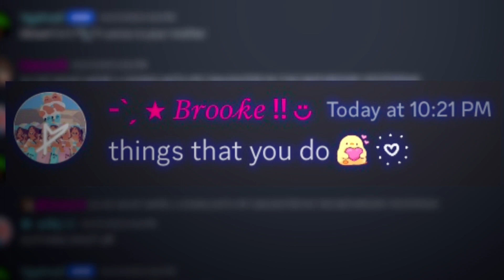Why i fell for star squad ..!!💓🧜‍♀️🙌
AwhBrooke !! 🪞💓🐣
ft: the star squad chats 🙌
ib:
char: Forgot sorry 💞🐰🥕
app: discord!💓🐣🍀